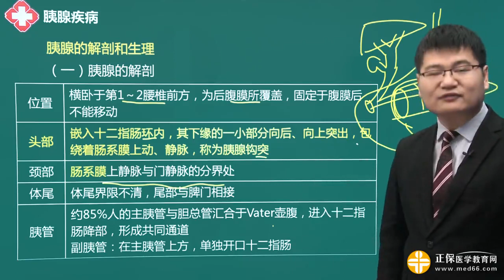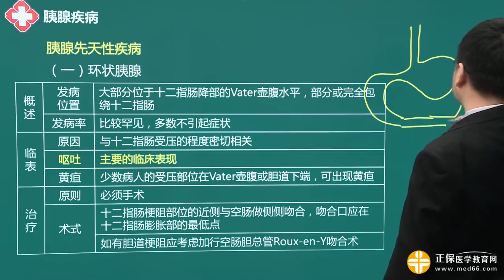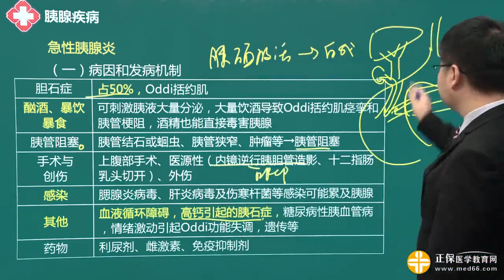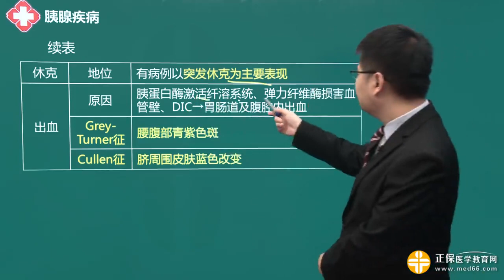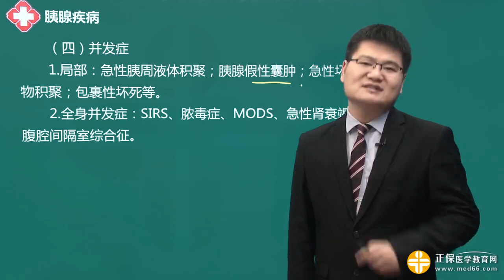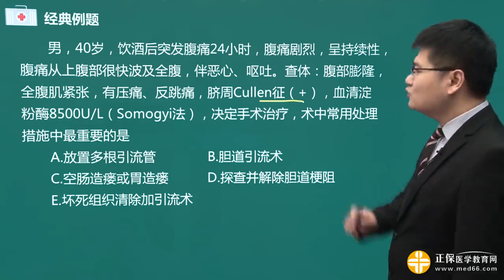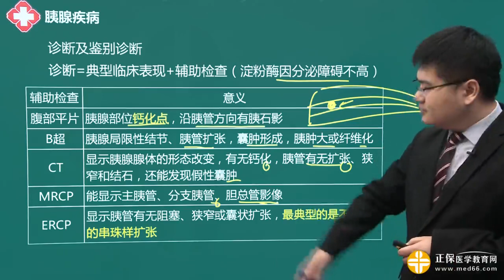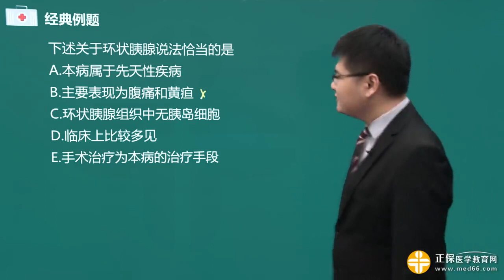1601第01讲胰腺疾病一